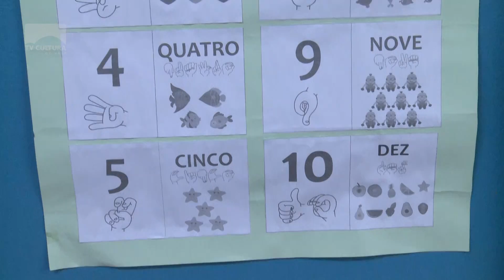05 Mat Libras para crianças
E agora nós vamos falar de educação inclusiva.  A linguagem de sinais é a segunda língua oficial do Brasil.  Mesmo assim, poucas pessoas sabem se comunicar por meio dela.  Contudo, a primeira forma de comunicação das pessoas é pelos gestos.